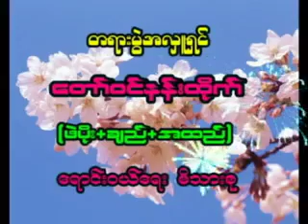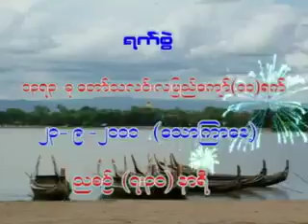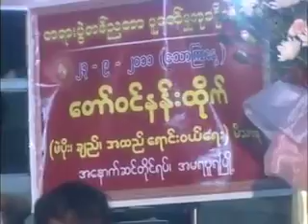ကပ္ႀကီးသံုးပါးေက်ာ္လႊားေရး 1 ဆရာေတာ္ နႏၵမာလာ ဘိဝံသ - Nandamalabhivamsa